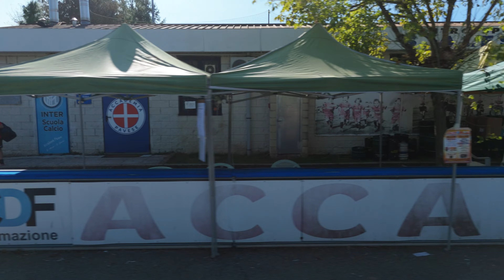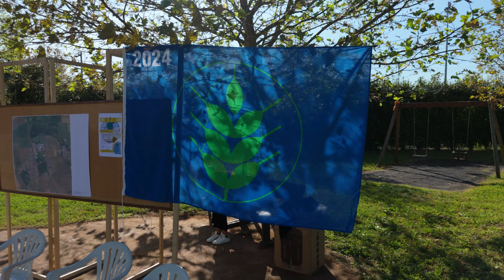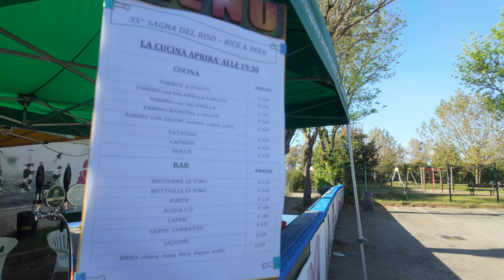Sant'Alessio Sagra del riso 2024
Anche quest'anno bella festa bella organizzazione alla 35^ sagra del riso di Sant'Alessio (PV).